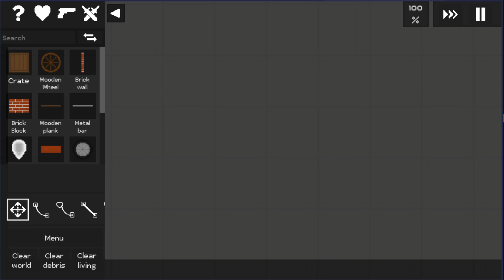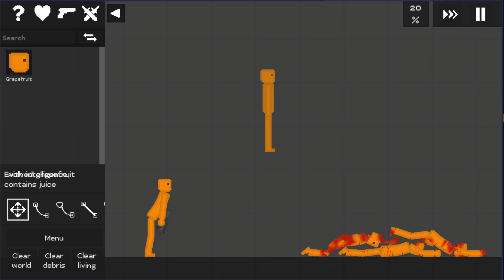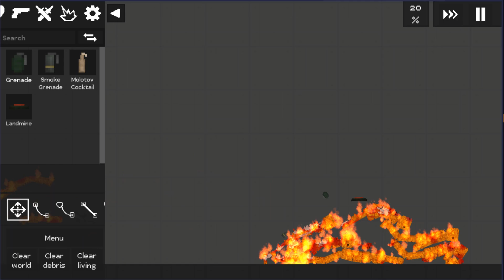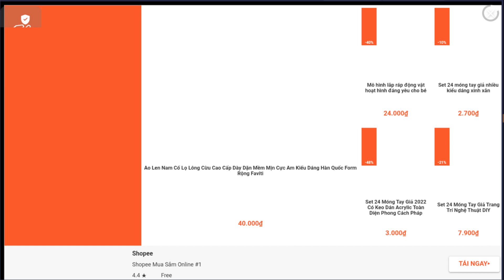Just Playground,Melon Playground,People Playground,Melon Playground 2 , Melon Playground